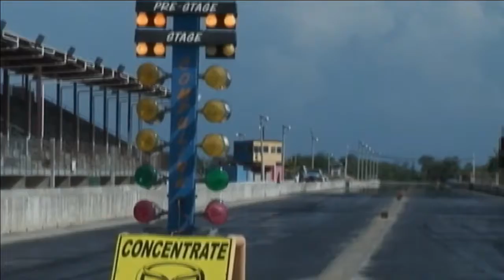RadioRPM Live show for 6-24-17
RadioRPM Live show for 6-24-17. Call Us Live at with Magda Iturrino, and the nice people of Premier Financial Solutions, LLC Thanks for the support: Bomby, Edwin Colon, Mech-Tech College Orlando Rodriguez Street Legal Products Al's Pizzeria, Ber-Lynn Race Craft and Iturrino Photo Studio. We can help you Grow Your Sales with Effective advertising. If you want maximum exposure for your business or product, we can tell your story.